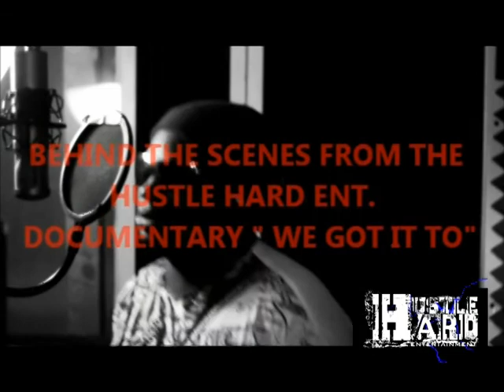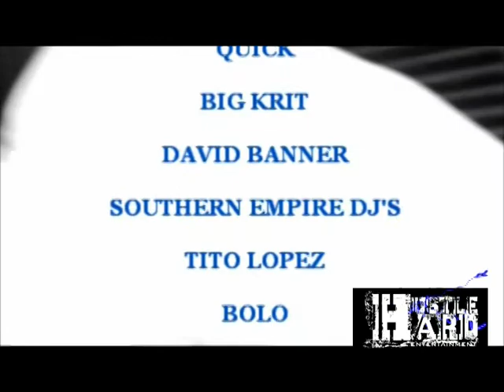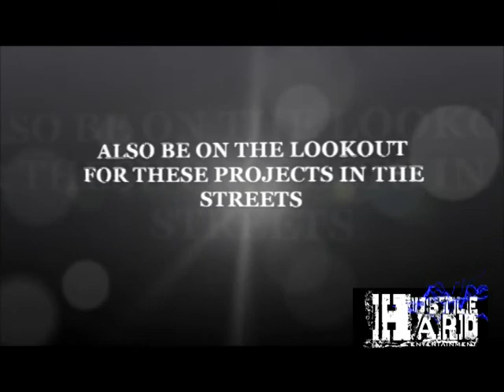DJ TONY T IN THE STUDIO WITH J-MAC AND HHC DROPPING A BIG WAYNE TRACK FROM BAD AZZ ENT.!!!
YEAH IT'S ON NOW!! HUSTLE HARD ENT. AND ALMIGHTY RECORDS HOOK UP WITH BIG WAYNE FROM BAD AZZ ENT. GIVING YOU NOTHING BUT THE HITS "LETS GO" NEW SINGLE FROM TONY TEEZY OFF HIS UPCOMING MIXTAPE FEATURING THE BIG HOMIE J-MAC MUST HEAR MUSIC CHECK IT OUT AN IF YOU LIKE IT SUBSCRIBE TO THE "WATERWHIPKING" ON YOUTUBE NOW! NOW LETS GO !